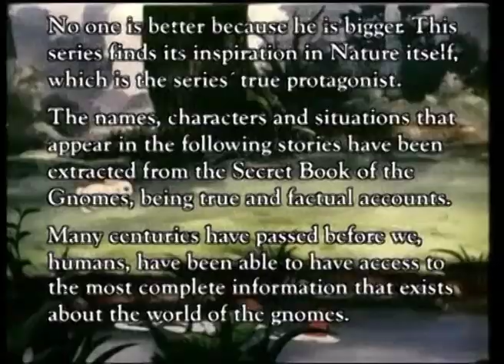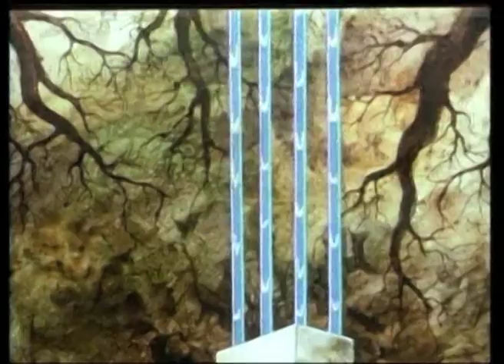David the Gnome - 3 - The Italian girl | Full Episode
The King of the Court of the Gnomes calls David because he knows that only his medical knowledge can save a small patient, because of a man. But the remedy is a distant and rare flower ... and there are many dangers that lie in wait for those who search for it. Will David save the girl's life?

Travel to the incredible world of the Gnomes and learn to love and respect nature, without forgetting that nobody is better for being bigger.